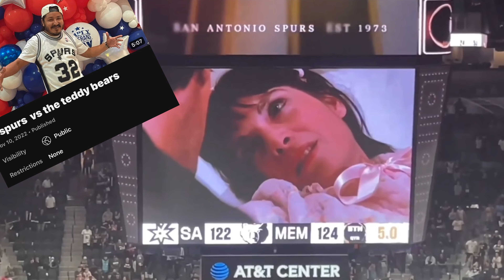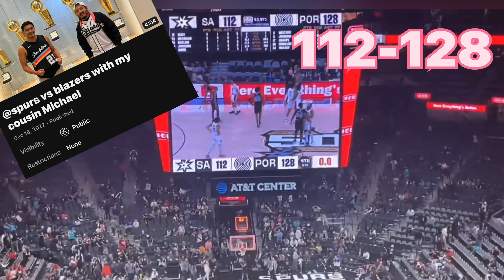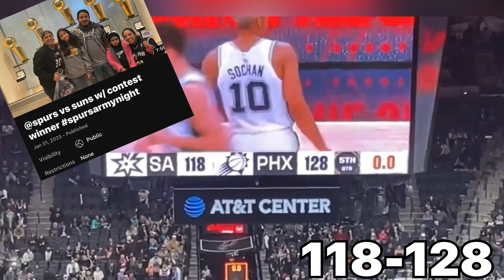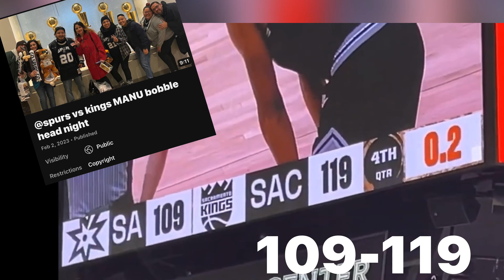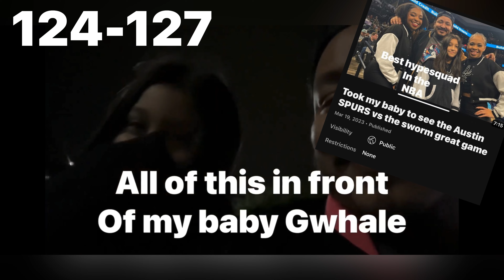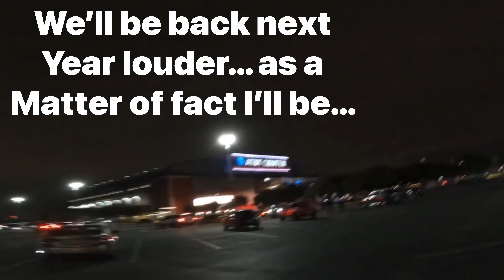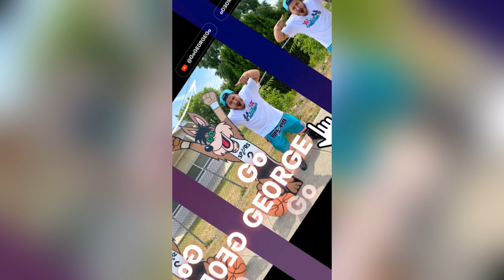I know our record was one of the worst this yr I really liked what I saw can’t wait for next yr tho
In a season with a lot of Ls I still had the time of my life cheering for these young guns who once they reach their full potential they’re gonna help me party like it’s 1999 Go SPURS Go

@JamesBrockM  thanks for not copyrighting me